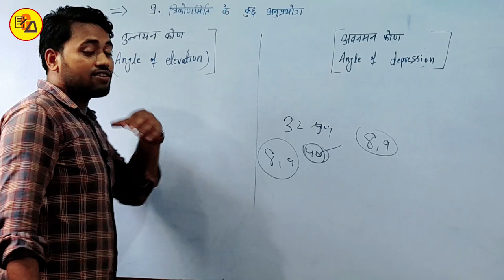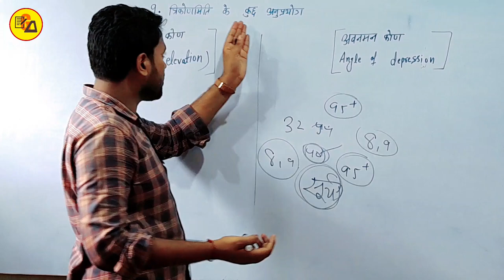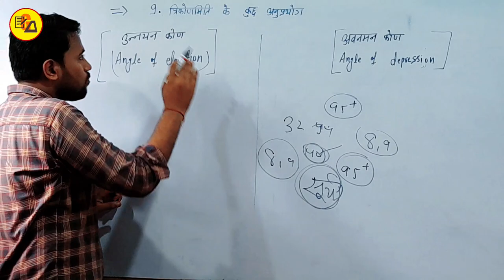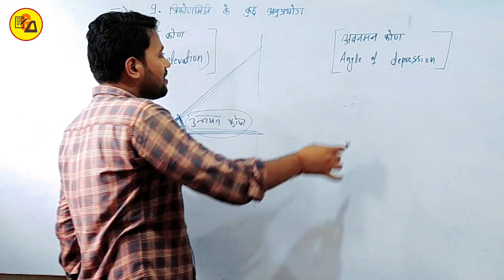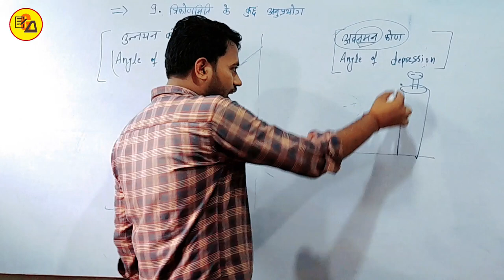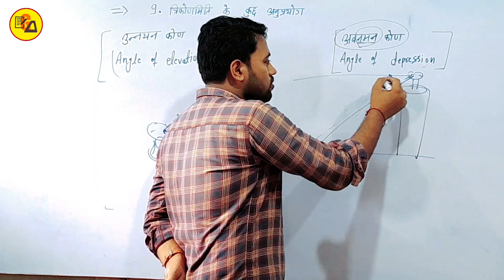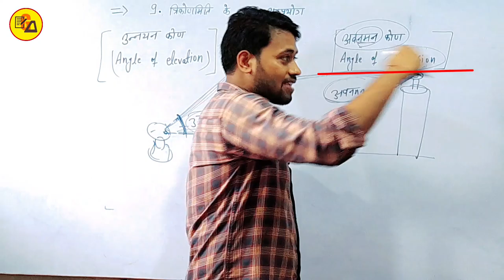उन्नयन कोण क्या है?|अवनमन कोण क्या है?|What is the angle of elevation and depression?|By Amit Sir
Best Wishes :-
इस वीडियो में कक्षा 10वीं के गणित से चैप्टर 9 अर्थात " त्रिकोणमिति के कुछ अनुप्रयोग" से Basic बेसिक प्रश्नों को बहुत ही आसान तरीके से हल करके समझाया गया है जो आपके आने वाले वार्षिक एग्जाम के लिए बहुत ही ज्यादा महत्वपूर्ण साबित होने वाला है इसलिए इस वीडियो को अपने दोस्तों तक पहुंचाने की कोशिश करें ताकि सभी विद्यार्थी इसका फायदा उठा सकें l